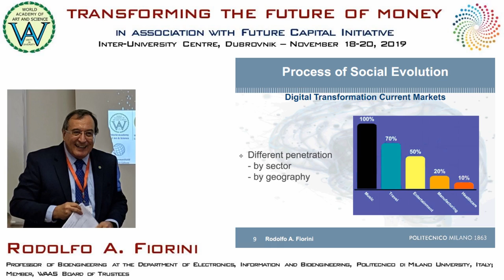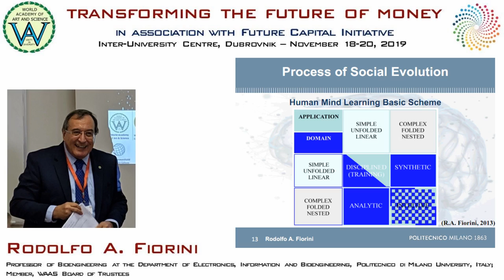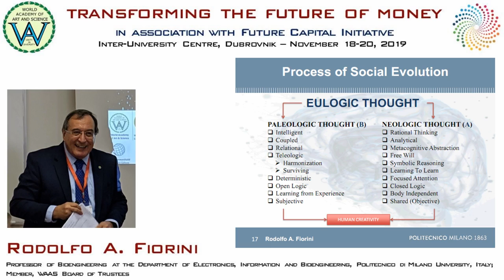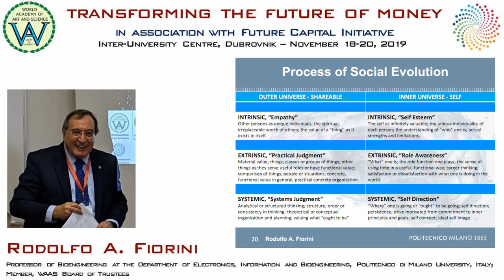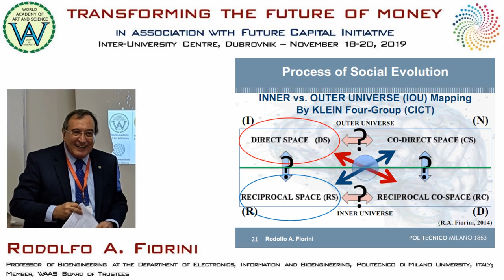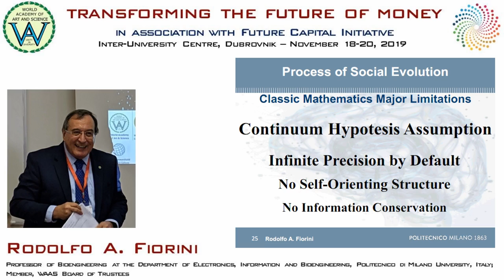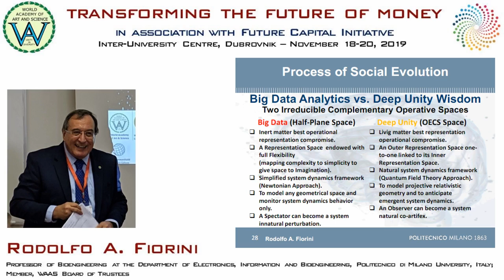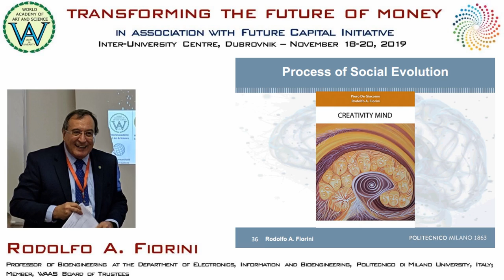Rodolfo Fiorini | Process of Social Evolution | Transforming the Future of Money, IUC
Title of Presentation: Whole Systems Approach
Event: Transforming the Future of Money, on November 18-20, 2019
Speaker: Rodolfo Fiorini
Designation: Professor of Bioengineering at the Department of Electronics, Information and Bioengineering, Politecnico di Milano University, Italy; Member, WAAS Board of Trustees